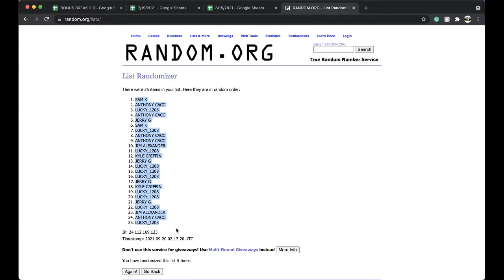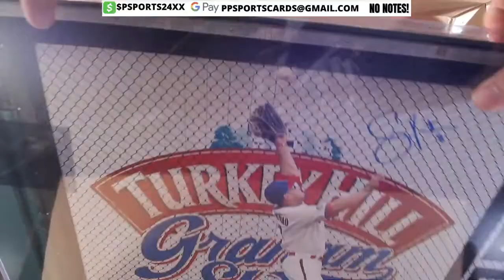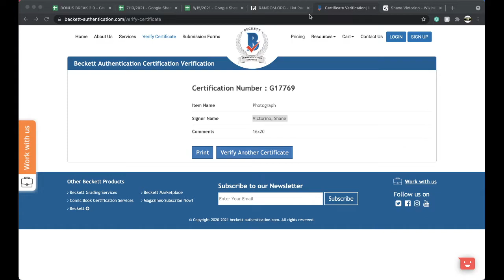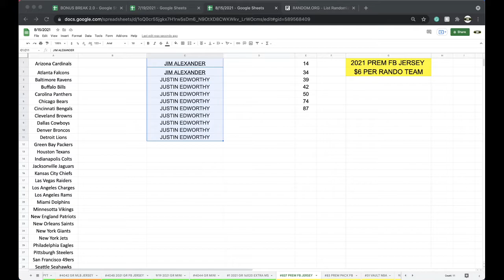BREAK #1 | 2021 GOLD RUSH EXTRAVAGANZA AUTOGRAPHED 16X20 FOOTBALL PHOTO LIVE BOX BREAK